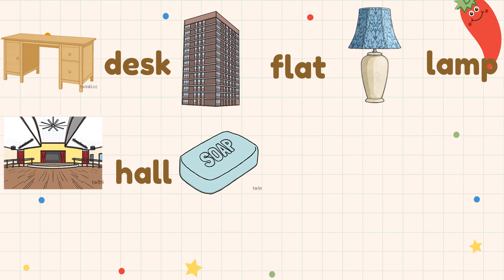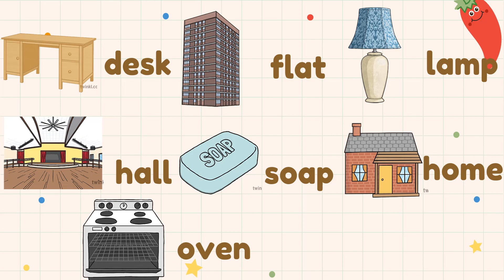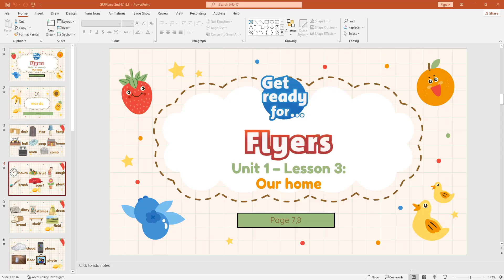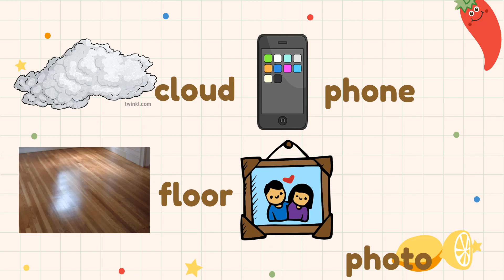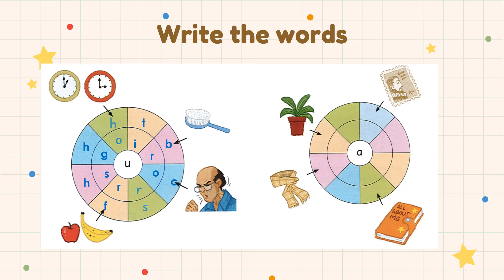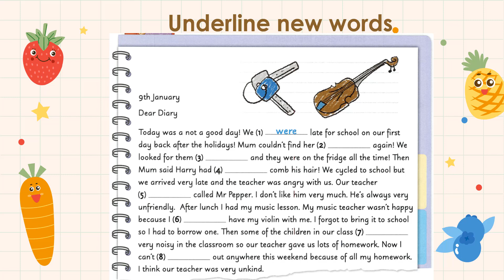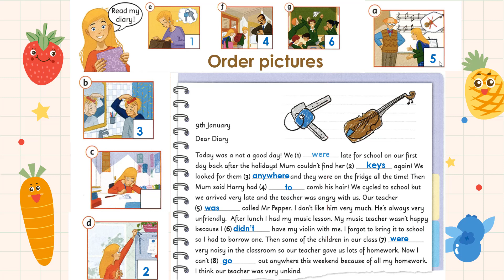Get Ready for Flyers, Unit 1, Our Home Lesson 3 page 7,8 chi tiết dễ hiểu /Miss Thắm English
Get Ready for Flyers, Unit 1, Our Home Lesson 2 page 5,6 chi tiết dễ hiểu /Miss Thắm English